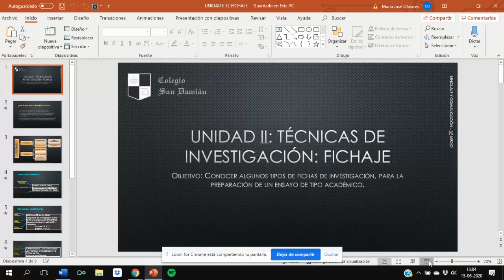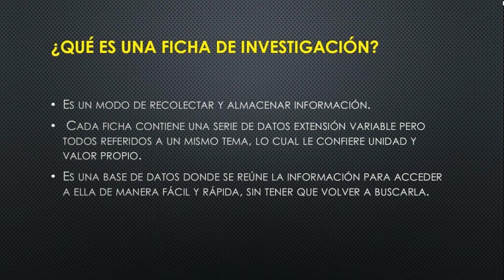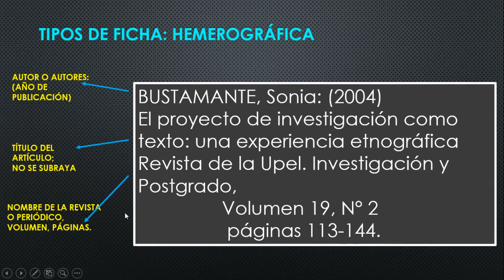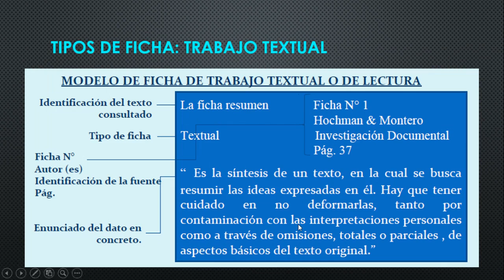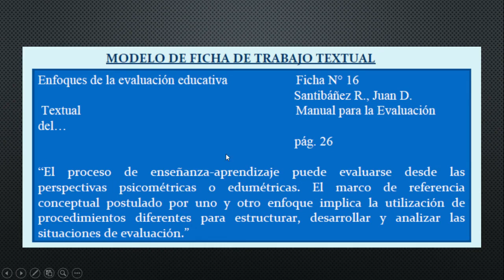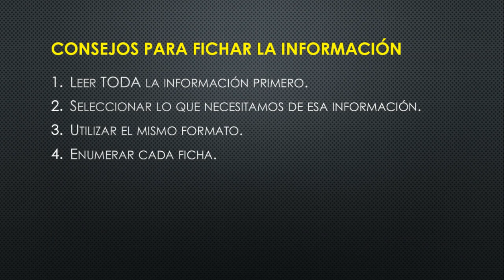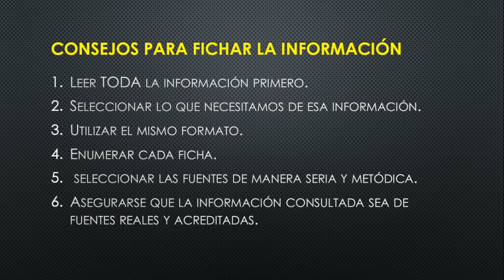Lenguaje y Comunicación_ IV° medio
Técnicas de investigación_ Fichaje 1